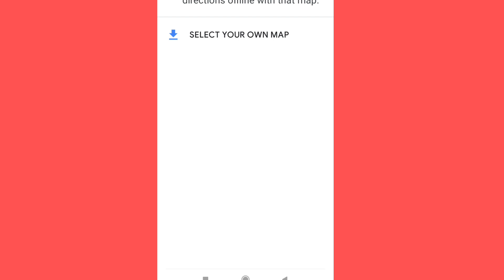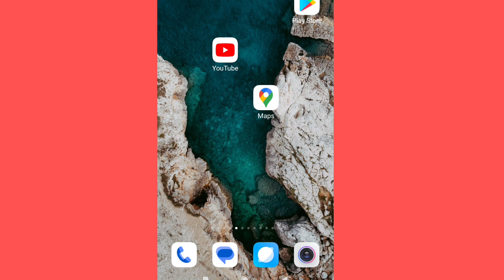How To Use Google Map Offline Mode | Google Map Offline Mode kaise use kare